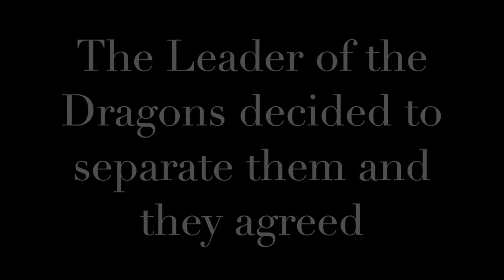Happy Thanksgiving Reptiles Stop Motion 🦃